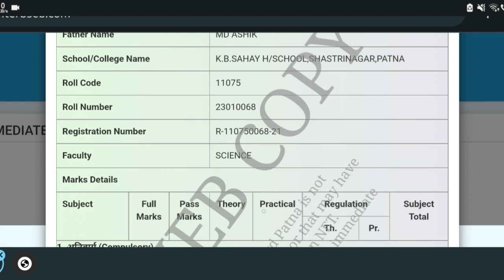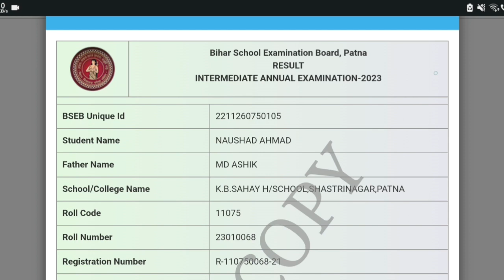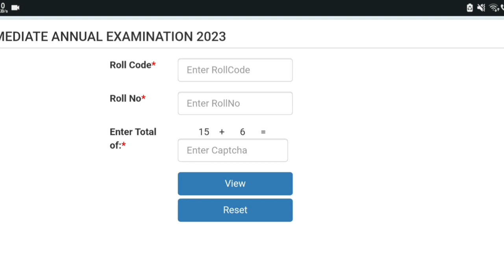Bihar Board Inter Result Live Check- 12th Result 2023 Download, Intermediate Result 2023 Live Check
Bihar Board Inter Result 2023 Declare Today, इंटर रिजल्ट पूरे मार्क्स सहित चेक करें,12th Result 2023

Live -Bihar Board Inter Result 2023 Final Date, BSEB 12th Exam Result 2023, 12th Topper List 2023
Bihar Board Inter Result 2023 | इस दिन जारी होगा बिहार बोर्ड इंटर का रिजल्ट - Bseb 12th Result Date | BSEB 12th Exam Results 2023 Final Date

Bihar Board Matric Inter Exam 2023 Result

 Topic cover

बड़ी खबर शिक्षा मंत्री का फैसला इंटर परीक्षा, Bihar Inter Exam Result 2023 Latest News
इस दिन जारी होगा मैट्रिक इंटर का रिजल्ट, Bihar Board 10th 12th Result Date 2023, Matric Inter Result
Class 12th Exam 2023 Result Final Date
Bihar Board 12th Result Date 2023
Bseb 12th Inter Result Date

 Thanks For Watching___ 🙏 Stark Study Point